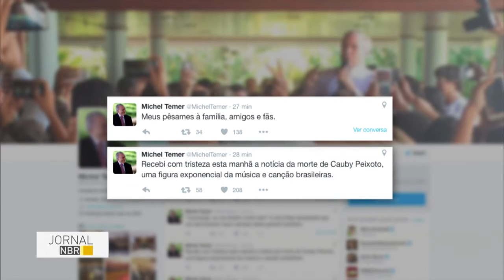Michel Temer lamenta morte do cantor Cauby Peixoto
Por meio do twitter, Temer disse ter recebido com tristeza a notícia da morte do cantor e deu os pêsames à família, amigos e fãs.